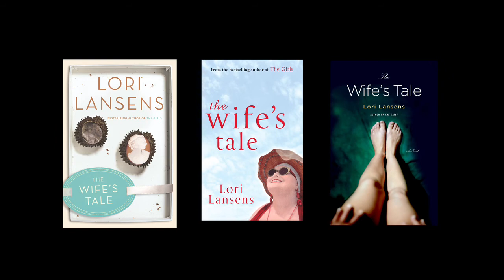MARY GOOCH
Teaser for The Wife's Tale by Lori Lansens